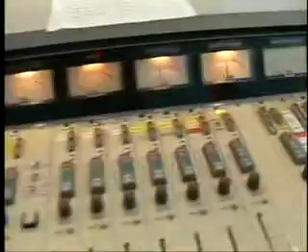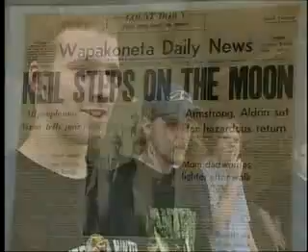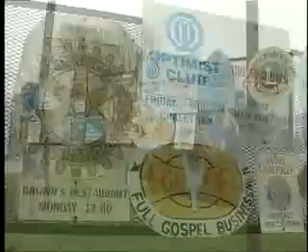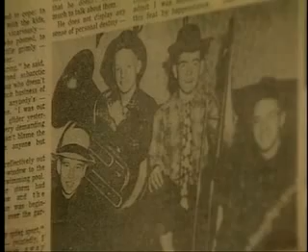Did We Go? Search for Apollo 11 Clues in Wapakoneta, OH